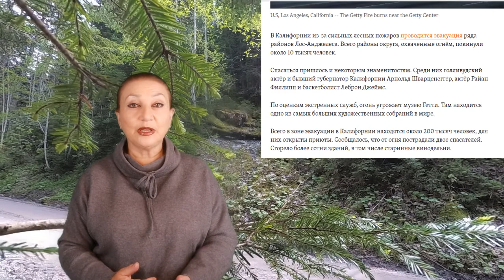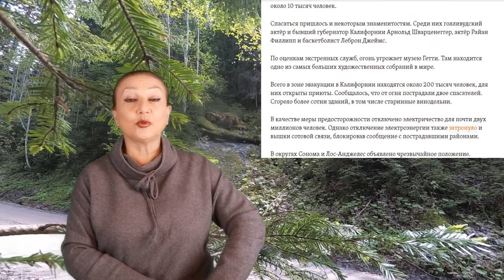ПОЖАРЫ как часть мирового заговора #681